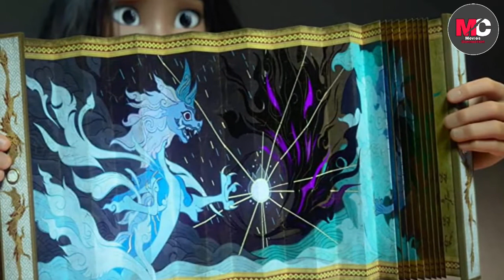RAYA AND THE LAST DRAGON : Movie Review | IN HINDI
RAYA AND THE LAST DRAGON : Movie Review | IN HINDI | Hindi Dub Update

Hi Friends Aaj Ke Video Me Hum Baat kare Ge Disney Plus Par Release Hue Film Raya And The Last Dragon Ke Spoiler Free Review Ke Baare Me Video ko End Tak Zaroor Dekhna Pasand Aaya Toh Like Comment Apne friends Ke Saath Share Zaroor Karna.